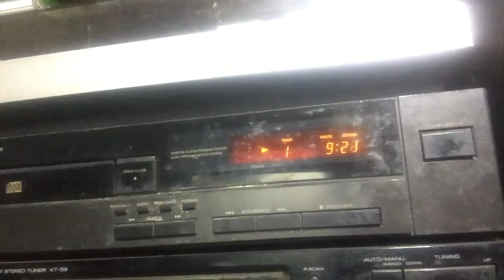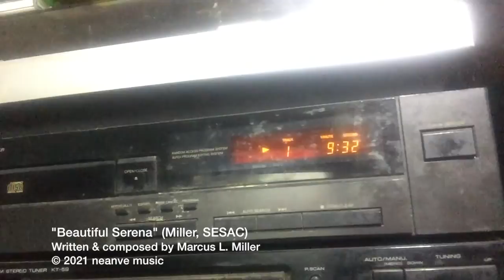Beautiful Serena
If you enjoyed the music, please click on the link to purchase the complete album. Thank you.